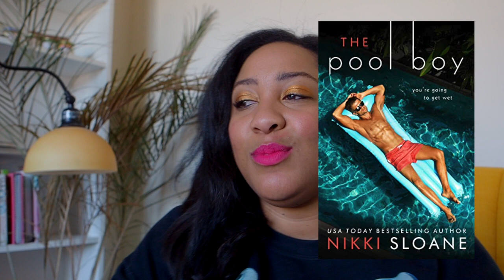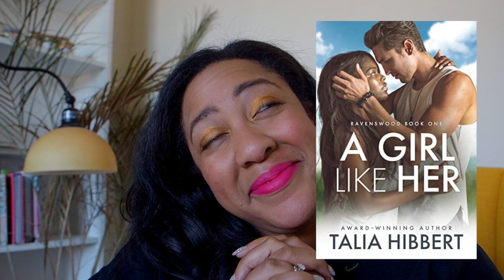June 2021 Wrap Up | Life is a Page Turner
Yesss even for me this is late! I mean I at least filmed it in November... I hope you enjoy! Books will be linked below!